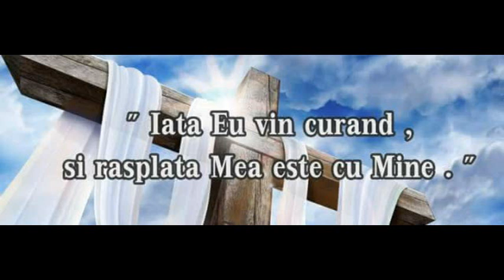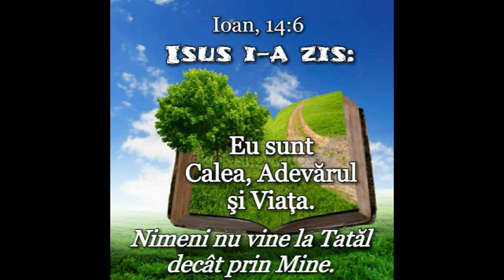MUZICA CRESTINA DEOSEBITA